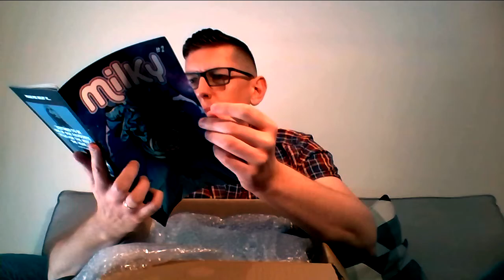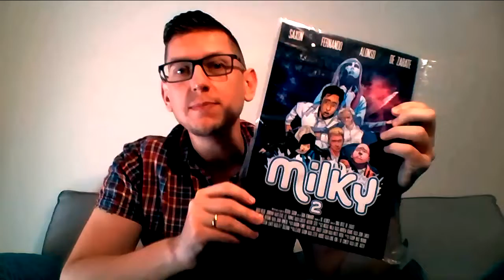Milky #1-2 comic book unboxing... sort of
The physical copies of Milky #1-2 have arrived! Marvel at Milky writer Joshua Saxon makes a bodge job of the audio, not be be careful with a knife and enjoy the new printing's "flickability".